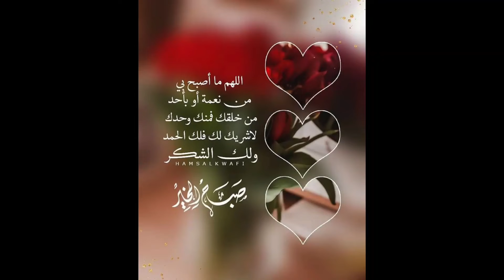أسعد الله صباحكم بكل خير ترقبوا اليوم انشالله لفيديو الأخير لتكشيطة